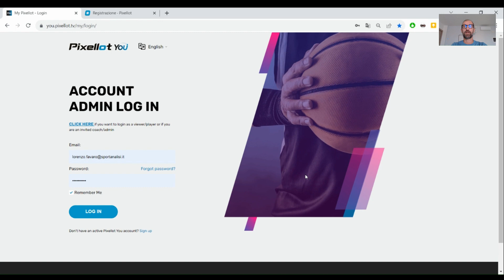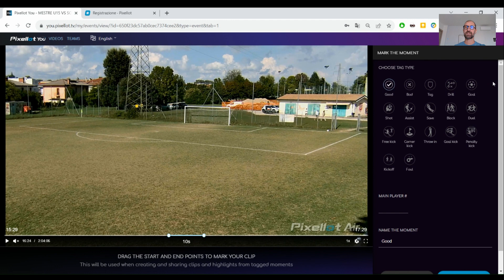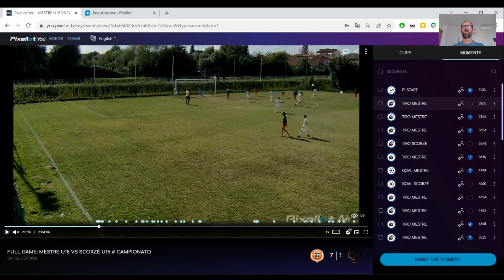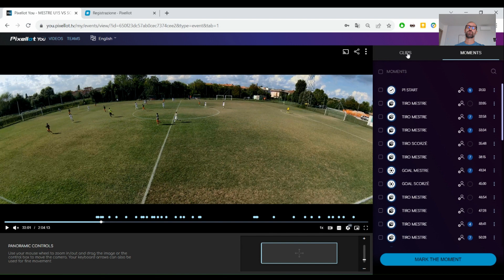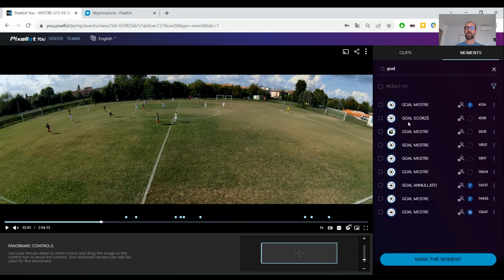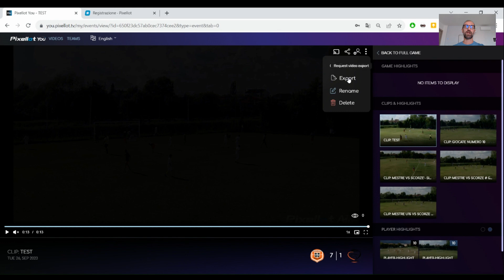presentazione PIXELLOT YOU completa in 8 minuti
un video di 8 minuti in cui vi mostro cosa potete fare sulla piattaforma Pixellot YOU, come potete visualizzare i contenuti video, condividerli, scegliere il tipo di ripresa e creare delle clip personalizzate

per qualsiasi ulteriore informazione potete contattarmi al numero 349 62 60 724